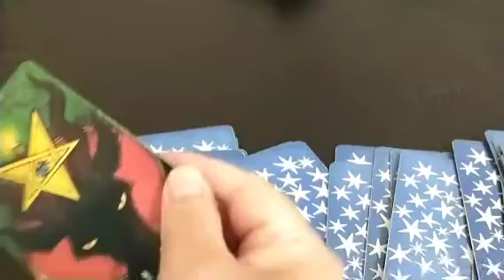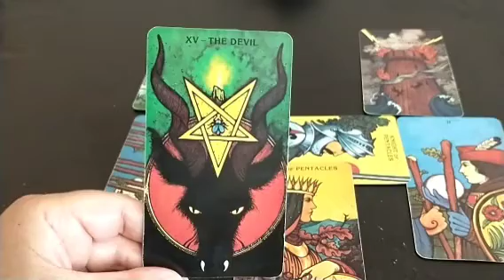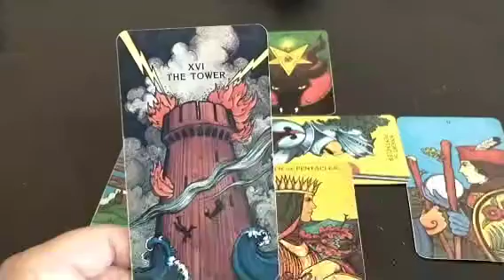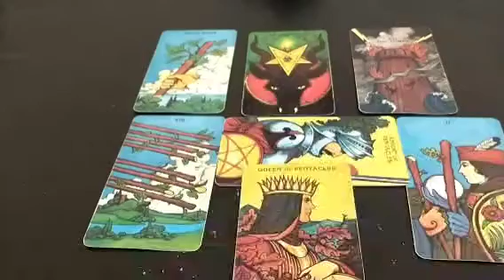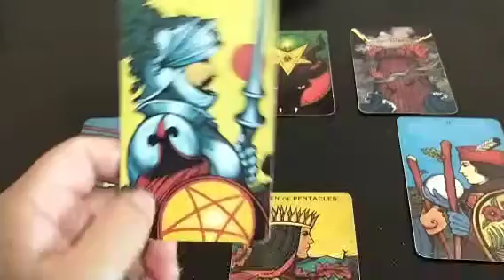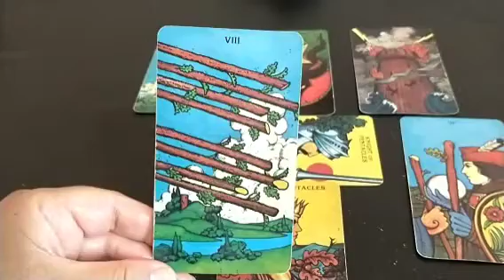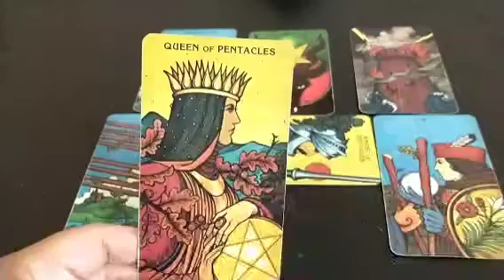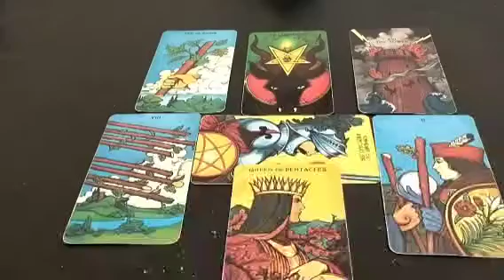Scorpio August 2022 Tarot Reading: Something's Gotta Give